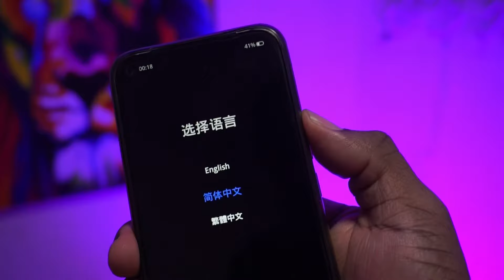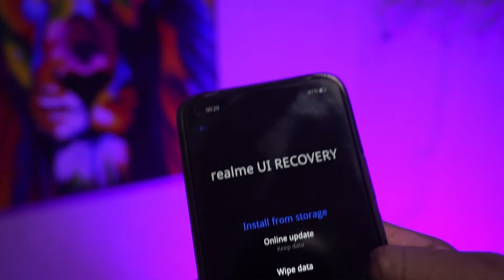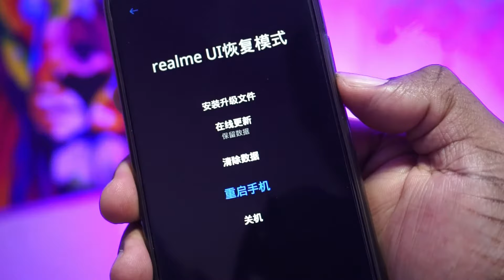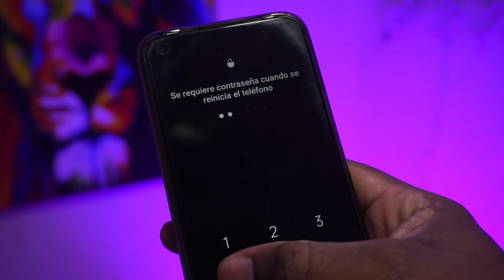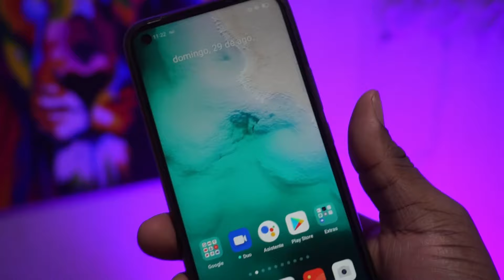salir del modo recovery android realme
ESTE CANAL ESTA PENSADO PARA QUE TU PUEDAS REPARAR TU TERMINAL EN CASA EN ESTE VIDEO APRENDERAS A COMO

✅🔴salir del recovery en realme

salir del recovery realme